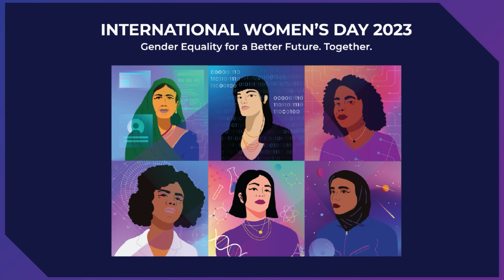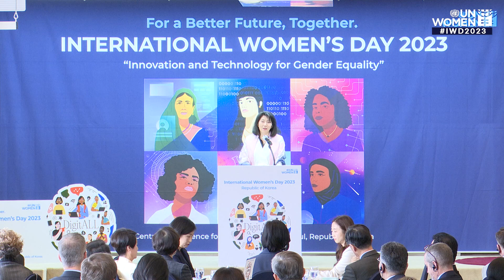IWD2023: How Korea’s Fast-Paced Society Leaves Gender Equality Behind - Jie-ae Sohn | COE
[English] Inspirational Messages on Gender Equality and Empowerment of Women
[Speaker] Ms. Jie-ae Sohn, Ambassador for Cultural Cooperation of MOFA, ROK (Former President/CEO of Arirang International TV and Radio, Former Seoul Bureau Chief/Correspondent for CNN)